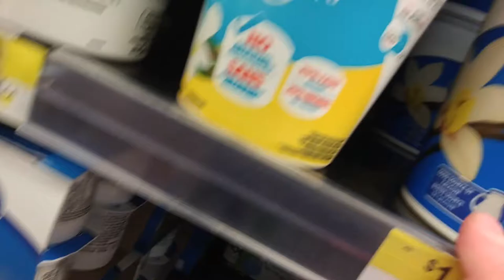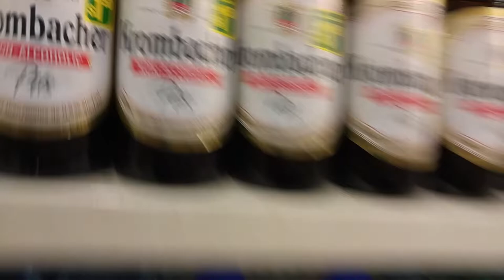WHAT?!? (vlog #7)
} today, for the third time, and and my friend go to the oshawa center and do a short vlog for you. Ill try to start making longer vlogs, sorry. Enjoy!